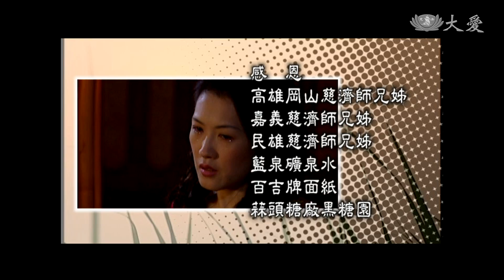[七輩婦] - 第34集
國權與金貴騎著機車，奔波在大街小巷推銷蓮花燈，兩人辛苦終於讓他們有了新家，也開了一間佛教文物店，但國權覺得還差一點，如果能添個兒子就更好了……

(01820034)